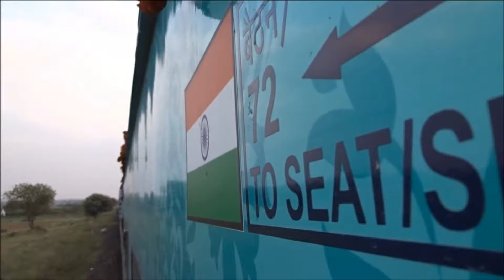*कितना वेटिंग कन्फर्म हो सकता है, ये ट्रिक ये हर बार कन्फर्म होगा वेटिंग टिकट WAITING TICKET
कितना वेटिंग कन्फर्म हो सकता है, ये ट्रिक ये हर बार कन्फर्म होगा वेटिंग टिकट
Kitna Waiting Confirm ho Sakta Hai

waiting list kya hota hai
waiting ticket se travel kar sakte hain
gnwl ticket confirmation chances
gnwl/rac ticket confirmation chances
waiting ticket confirm kaise hota hai
tatkal ticket kitna waiting tak confirm hota hai
pqwl ticket kya hota hai
pqwl cnf status means
rlwl cnf probability
rlwl ticket se yatra kaise kare
rlwl available ticket ka matlab
pqwl ticket confirm hota hai ki nahi
pqwl ticket kitne number tak confirm hota hai
waiting ticket confirm kaise kare
waiting ticket confirm kaise karen
waiting ticket confirm kaise pata karen
pnr number se ticket kaise check karen